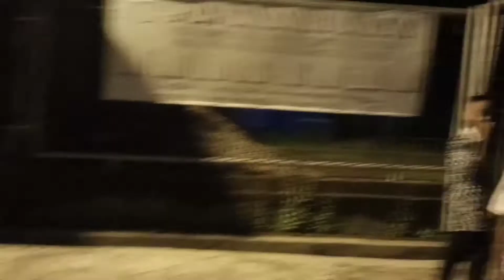SELAMAT HARI RAYA IDULFITRI 2022 | Dari kami team obrog CIKA-CIKA CIYUDA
team obrog cika-cika